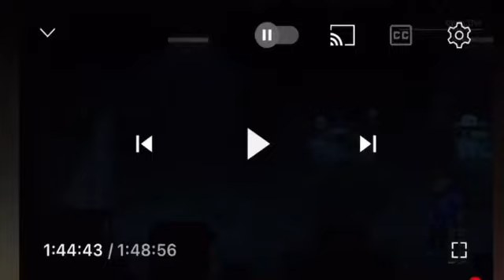I got the bad ending